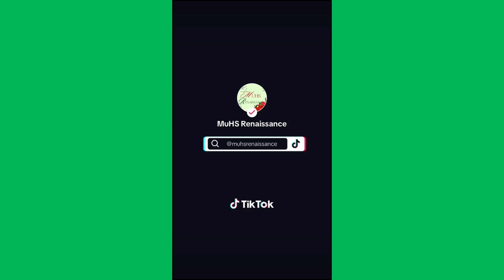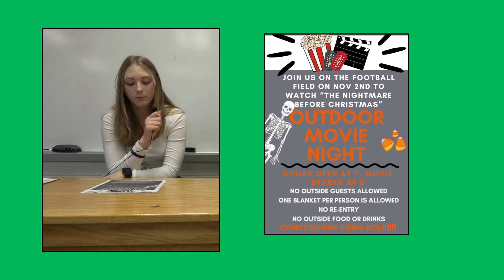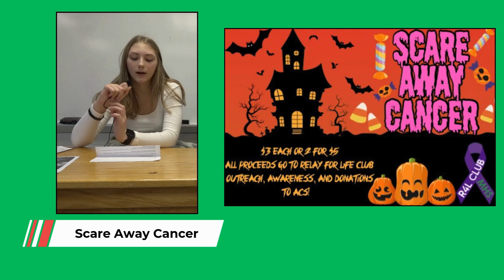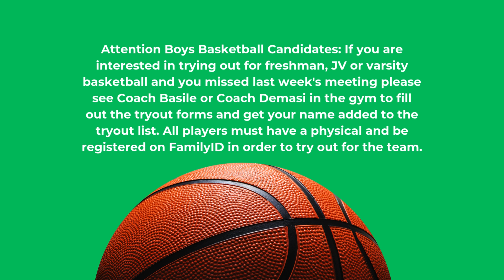Morning Announcements 10 29 24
Musselman High School's morning announcements for Oct. 29, 2024.